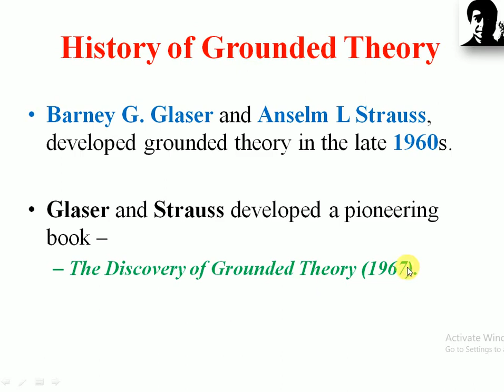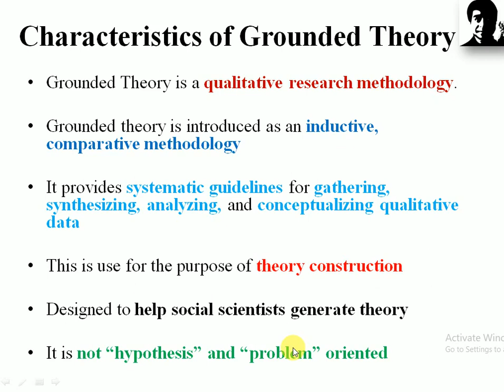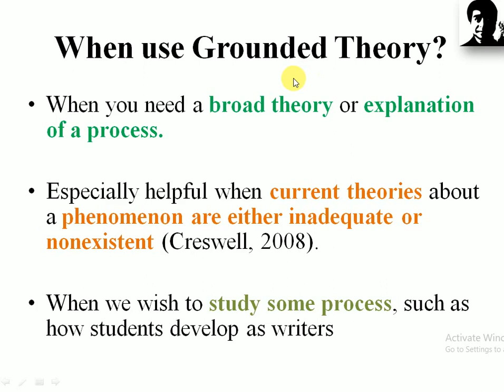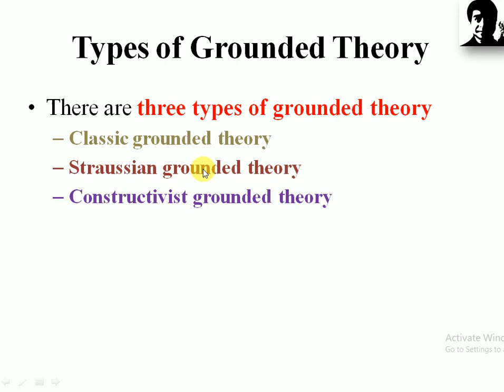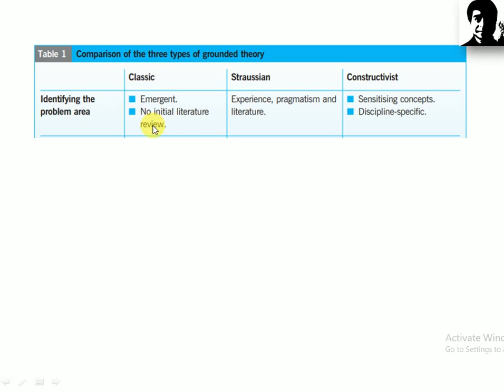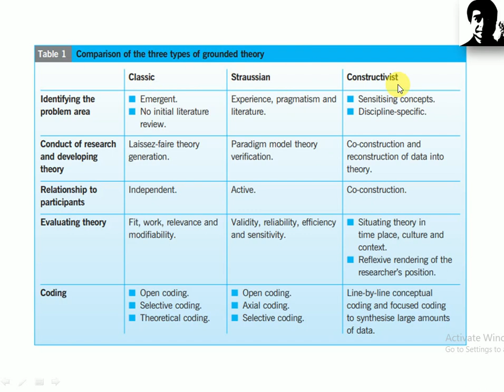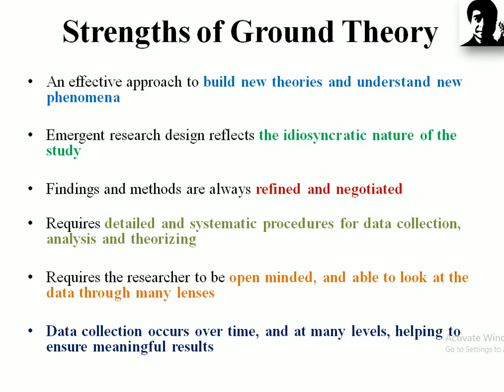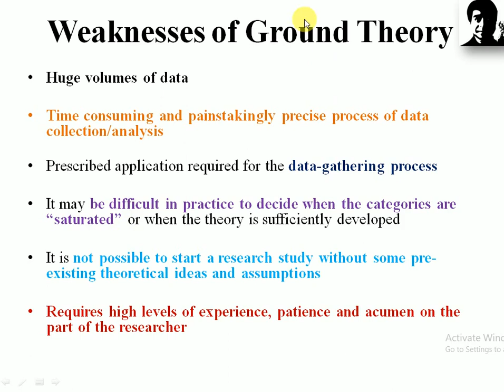Grounded Theory - Types Steps & Characteristics | For NET/SET in Education